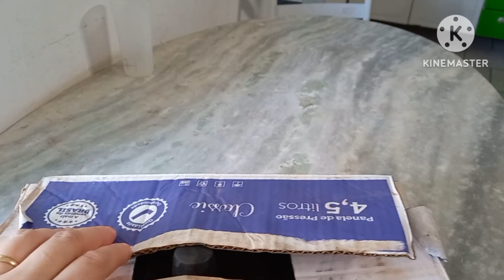limpei todo o armário fiz crochê